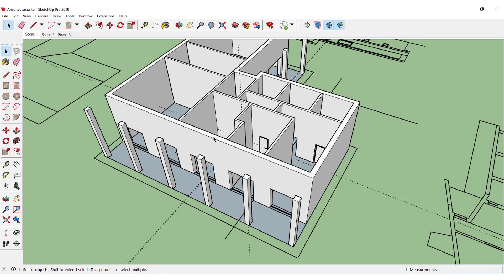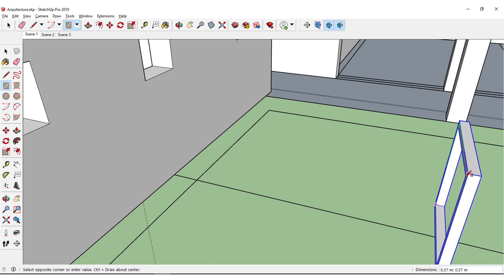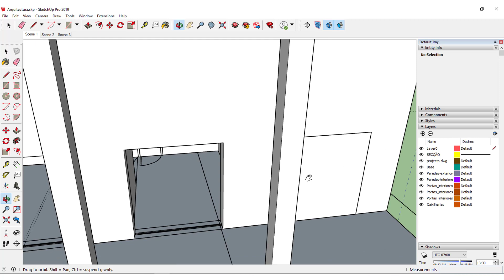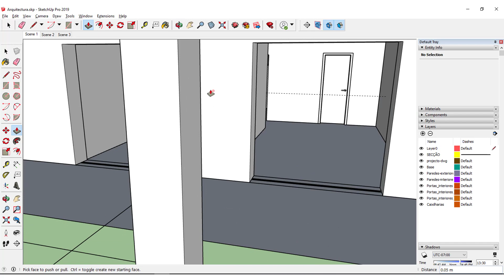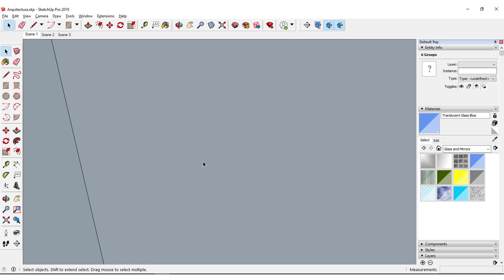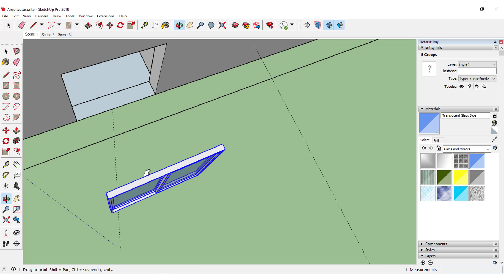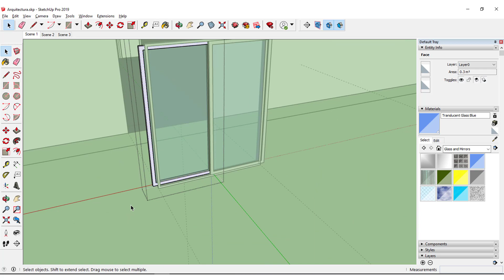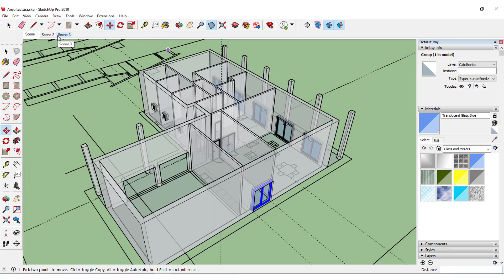SketchUp para Arquitectos (Parte 6): Colocar Caixilharias de Janelas Exteriores no SketchUp Pro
Continuamos o nosso conjunto de tutoriais dedicados à modelação em 3D para Arquitectura no SketchUp. No sexto vídeo desta série abordamos a colocação de caixilharias de janelas exteriores nos vãos. Mais um tutorial exclusivo da Ibercad, distribuidor oficial do SketchUp em Portugal.

Venha também experimentar esta fabulosa ferramenta utilizando a versão trial do SketchUp Pro que poderá obter